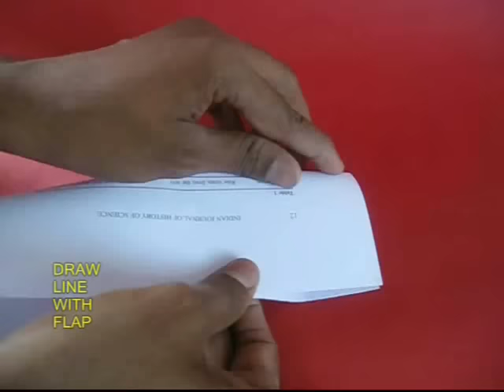PAPER FLUTE | Punjabi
This Paper Flute should not take more than 3-minutes to make. You need 15-cm x 10-cm piece of paper, glue and a scissors. Fold the paper in half to locate the middle point. Draw a strip with a flap on one short edge. Cut-off the long strip leaving behind the flap in the centre. Then roll the paper on a pencil to make a thin paper tube. In the end remove the pencil and apply some glue to the end of the paper. Stick the end to the tube. Now you will have a thin paper tube with a flap on one end. CREASE the flap. You can view the Flap from all directions. When you suck air through the other end of the tube the flap will vibrate and produce sound. Have great FUN!